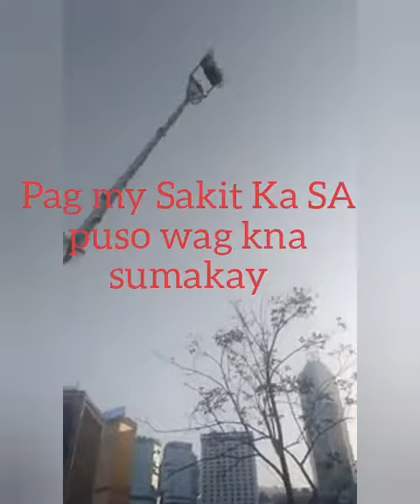Pag my Sakit Ka sa puso wag kna sumakay hehe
Just Fun here at hongkong Tara guy's sakay Tayo jan Hehe